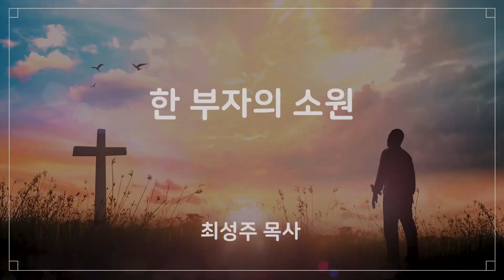20241117 주일낮예배 한 부자의 소원 누가복음 16장 19절~31절 최성주 목사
20241117 주일낮예배 한 부자의 소원 누가복음 16장 19절~31절 최성주 목사